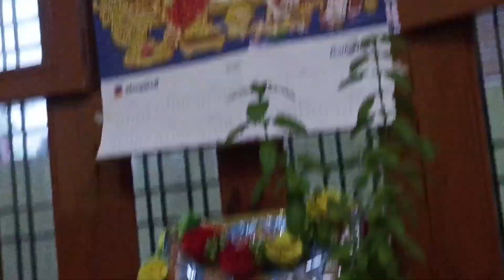एकादशी व्रत के दिन सुरभि कालौनी अनीता पांडे दीदी के घर हुआ सुंदरकांड का पाठ🙏newvideo